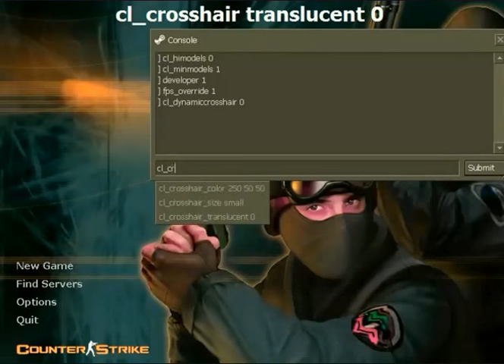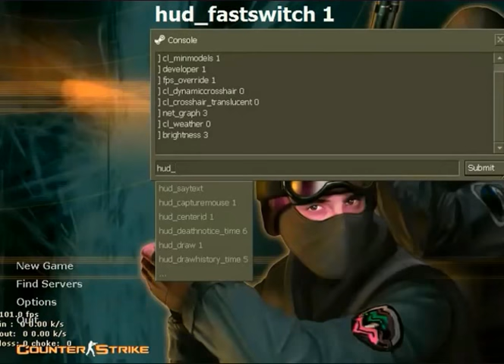Counter Strike 1.6 console commands for better gameplay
Counter-Strike 1.6 console commands. This video shows 10 counter strike 1.6 console commands for better gameplay. These cs 1.6 console commands will help you for better gameplay. This video includes the following commands:

commands for better fps.
cross-hair commands for good aim.
commands to reduce lag.
commands for better gameplay.

╣Other CS 1.6 console tutorials ╠

╣ CS 1.6 Helpful Tutorials ╠

╣Other versions of Counter-Strike ╠